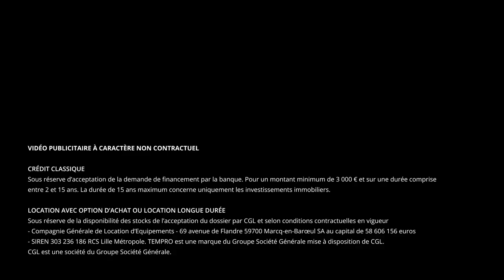Acheter ou louer son véhicule professionnel ? | Le 5' des Experts - Société Générale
Vous avez besoin d'un nouveau véhicule professionnel, mais vaut-il mieux acheter ou louer ? Notre expert évalue les avantages et les inconvénients de chaque option pour vous aider à faire votre choix.

➡️ En savoir plus sur : ️ En savoir plus sur le Crédit Jet Pro

00:00 Introduction
00:35 Quels sont les différents types de financements possibles ?
00:56 Quelles sont les différences entre l’achat et la location ?
01:51 Quels sont les critères à examiner avant de se lancer ?
02:41 Dans quel cas, le crédit classique est-il intéressant ?
03:08 Quels sont les avantages des financements à la location ?
03:50 Y a-t-il des justificatifs à fournir à sa banque ?
04:17 Y a-t-il des assurances spécifiques pour l’achat de véhicules professionnels ?
04:34 Conclusion